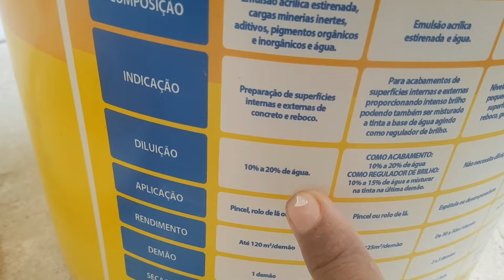Como preparar o selador para passar na parede?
Toda parede possui em sua superfície pequenos poros, que mesmo microscópicos causam imperfeições e falhas, e que devem ser corrigidas antes da pintura, para que o visual de seu imóvel seja muito melhor.

E uma das formas de regularizar estas imperfeições na parede é com o uso do selador acrílico, que pode ser aplicado em paredes novas ou já com acabamento danificado, protegendo-a assim antes de iniciar as etapas da pintura.